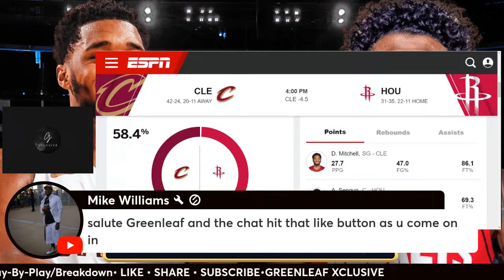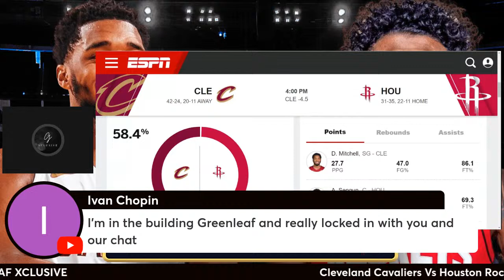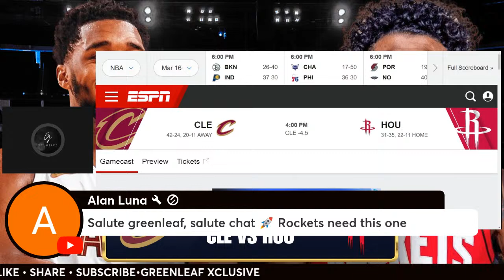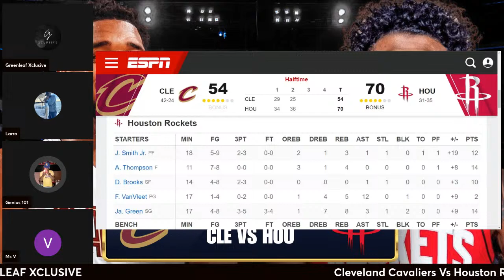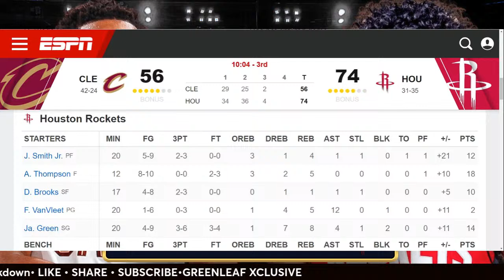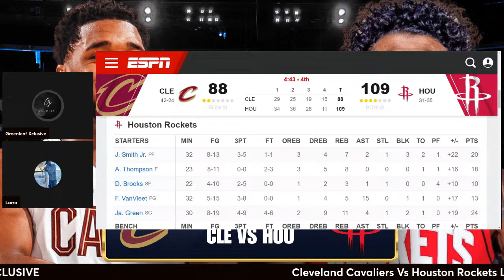Cleveland Cavaliers Vs Houston Rockets Live Stream Play-By-Play/Breakdown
The Cleveland Cavaliers (42-24, 33-33 ATS, 29-37-1 O/U) take on the Houston Rockets (31-35, 35-29-1 ATS, 29-36-1 O/U) in an inter-conference showdown on Saturday evening. The Cavaliers recorded a road win against the Pelicans on Wednesday. The Rockets issued a home win against the Wizards on Thursday. Cleveland posted a 135-130 home win in the first meeting.

Houston Rocket Vs Cleveland Cavaliers live
Cleveland Cavaliers Vs Houston Rockets live
Rockets Vs Cavaliers lie stream
CAVS Vs Rockets Live Stream
NBA Scoreboard
Live NBA Play-By-Play